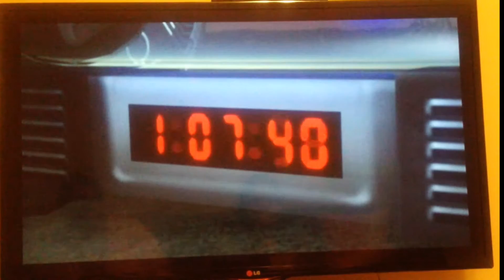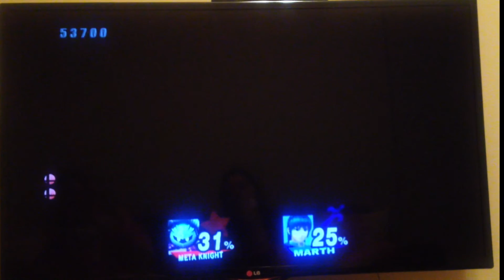SSBB LP 5-Sword Trio FTW!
We acquire 3 characters who wield swords!